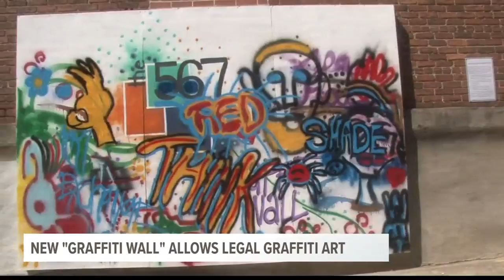New "Graffiti Wall" hangs in Macon to encourage expression and cut down on vandalism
13WMAZ News is the #1 station for news and weather in the Central Georgia area, serving people in Dublin, Macon, Milledgeville and Warner Robins.